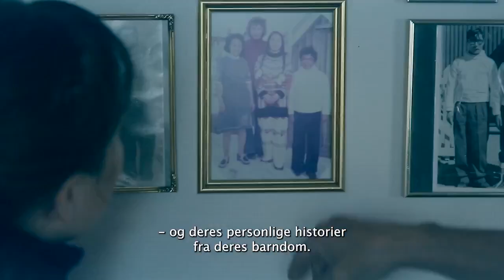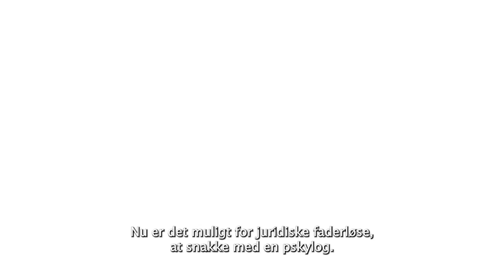Ataataqanngitsut (3:3) KNR 21.03.2022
Kalaallit 8000-ngajaat amerlatigisut inatsisitigut ataataqanngitsut peroriartorput, taakkulu tamarmik immikkut oqaluttuassaqarlutik. Aallakaatitassiani pingasuni inuit pingasut inatsisitigut ataataqanngitutut peroriartornikut oqaluttuariasaat malinnaavigissavagut.

Aallakaatitassiortoq Aka Hansen